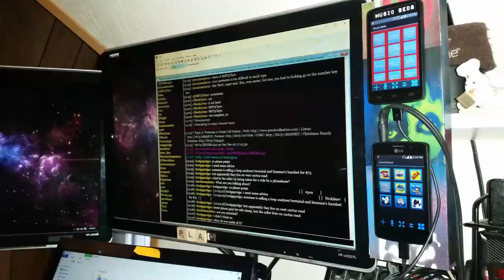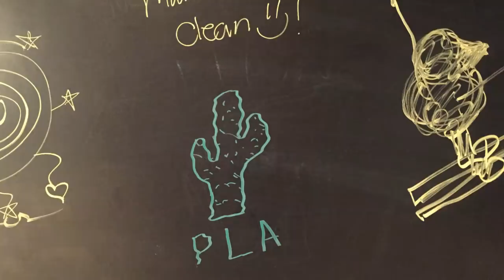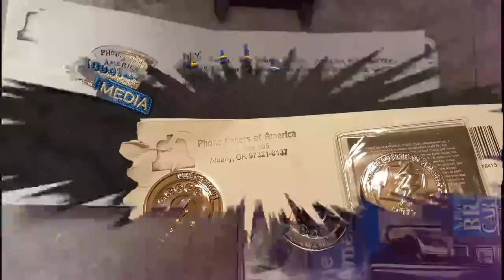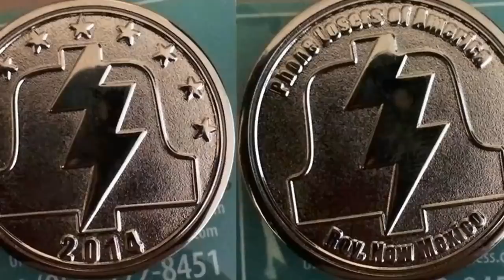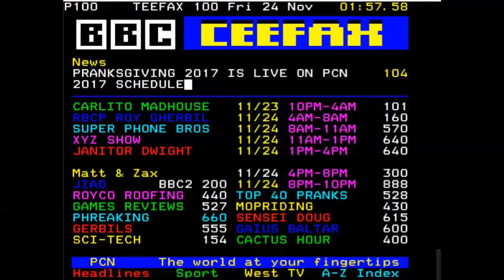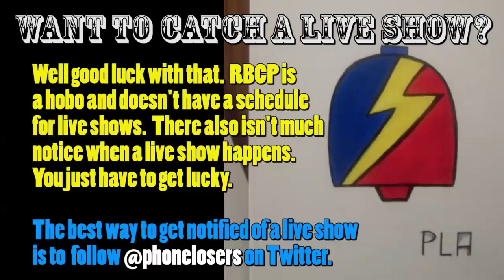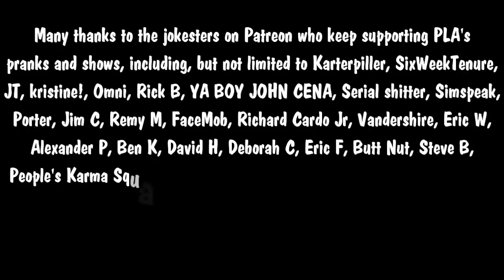The Snow Plow Show Episode 555 - Swap Shop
Intro song by Reefer Badness

I’ll be on The Dickheads Podcast today – look for it in their archives

Background music during opening prank by MicroKORGI, background during opening talking stuff is The Best Day by Atmosphere, background during pranks is the Rail Maze game theme, background during voicemails is Strong In The Real Way by Arcade Unicorn, endin song is Under Your House by El Hombre.